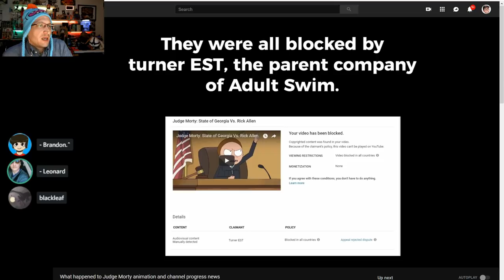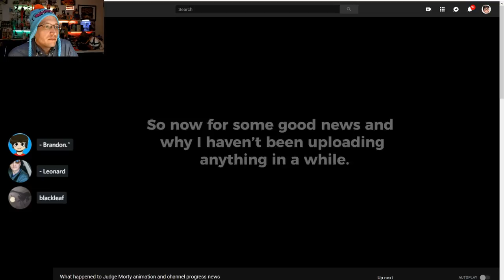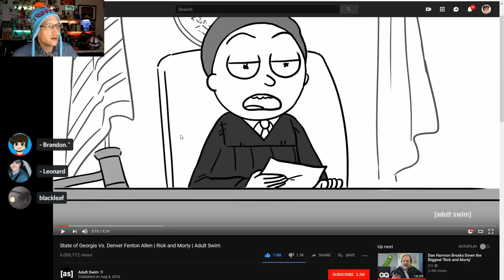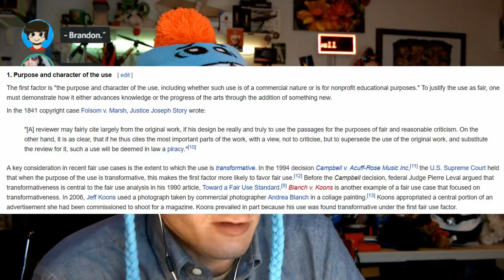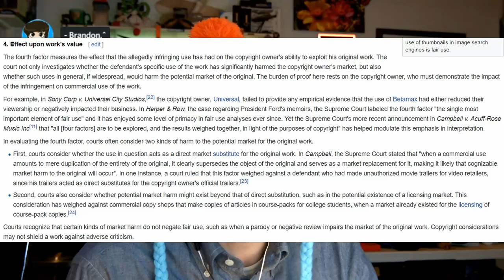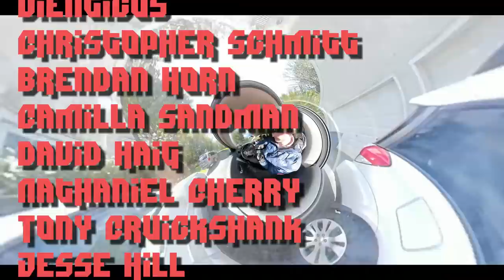Rick & Morty v. Tiarawhy: Georgia v. Denver Fenton Allen Taken Down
Adult Swim has allegedly taken down the infamous Justin-Roiland-voiced "State of Georgia v. Denver Fenton Allen" animation. It turns out the animated version was fan-made and unauthorized. The original voice acting was done by Roiland himself after a Q&A Panel at San Diego Comicon July '16. Let's discuss whether it's protected as a Fair Use of Adult Swim and Justin Roiland's copyrights.

Also, our special guest, Patent Attorney Kurt Mueller, has produced two videos on the Louis Rossman Apple/Customs battle. Check them out here:

*         COMMUNITY!          *

A Big THANK YOU to the following OCTOBER supporters:

At the $50+ level:
Jonathon Doh, John Steel, Gavin Barnard, Eevi, Andy, Kyle Mudrak, Verement Tayne, Sean McNamara, William Gonzalez, Michael Pearce, Grunkle Tia Marie, Terry Crisp, Richard Fournier, Michael Jones, Spirit Bear, Jan Negrey